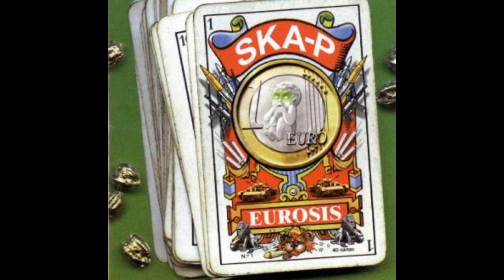Ska-P - Kemalo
Asesinos del visón, kémalo, kémalo
más dinero , mas dolor, kémalo, kémalo
torturar hasta matar, kémalo, kémalo
el negocio peletero vamos a exterminar.
Es la degeneración, kémalo, kémalo
o es falta de información, kémalo, kémalo
no te dejes engañar, kémalo, kémalo
detras de su belleza hay un negocion criminal.
Abrigos asesinos para coquetear
señora adinerada que nos quiere demostar
poder adquisitivo de la alta sociedad
cubriendo sus defectos con la piel de un animal.
La hermosura de su piel, kémalo, kémalo
tu nunca podrás tener, kémalo, kémalo
tu dinero comprará, kémalo, kémalo
la triste decadencia de tu pobre dignidad.
Millones de animales agonizan en sus jaulas
o en los cepos que los van a asesinar ¡asesinar!
matanza de inocentes por un lujo innecesario
que empobrece nuestra mente y nos hace culpables.
Debajo de esa piel hay vida animal.
tramperos asesinos, kémalo, kémalo
granjas asesinas.
Te gustó su suavidad, kémalo, kémalo
su belleza te cegó, kémalo, kémalo
no debes colaborar, kémalo, kémalo
comprando sufrimiento con la piel de un animal.